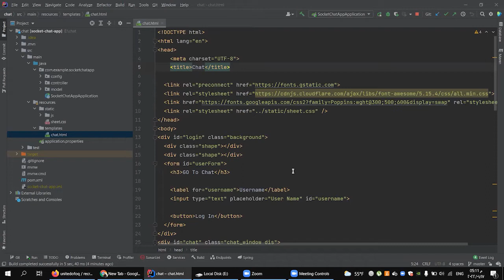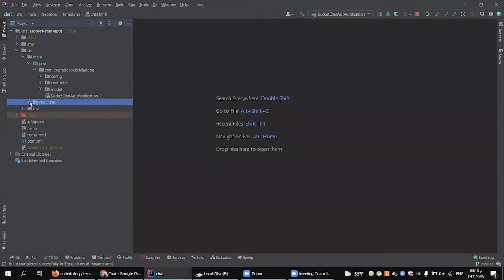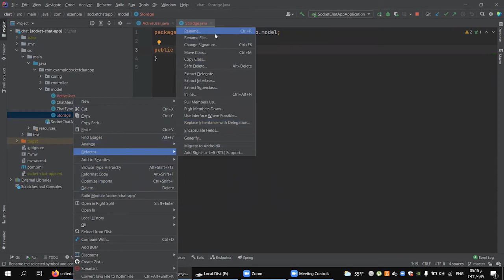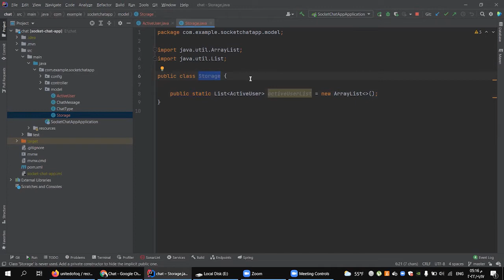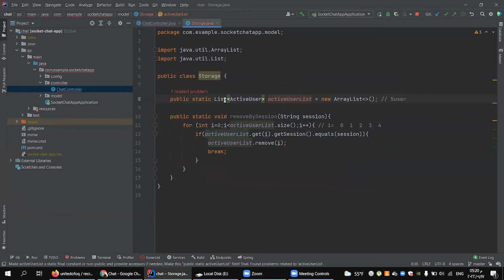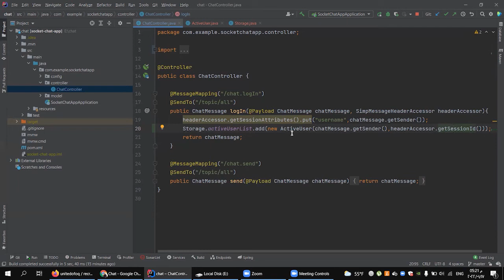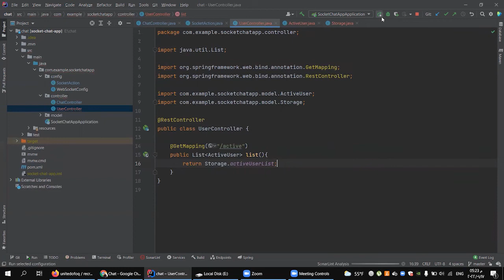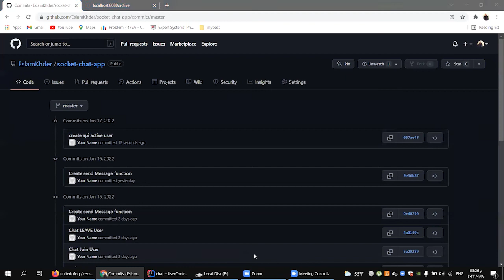create api active user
للاستفسار :
WebSocket
WebSocket
Websocket connection.png
A diagram describing a connection using WebSocket
International standard RFC 6455
Developed by IETF
Industry Computer science
Connector type TCP
WebSocket is a computer communications protocol, providing full-duplex communication channels over a single TCP connection. The WebSocket protocol was standardized by the IETF as RFC 6455 in 2011, and the WebSocket API in Web IDL is being standardized by the W3C.

WebSocket is distinct from HTTP. Both protocols are located at layer 7 in the OSI model and depend on TCP at layer 4. Although they are different, RFC 6455 states that WebSocket "is designed to work over HTTP ports 443 and 80 as well as to support HTTP proxies and intermediaries", thus making it compatible with HTTP. To achieve compatibility, the WebSocket handshake uses the HTTP Upgrade header[1] to change from the HTTP protocol to the WebSocket protocol.

The WebSocket protocol enables interaction between a web browser (or other client application) and a web server with lower overhead than half-duplex alternatives such as HTTP polling, facilitating real-time data transfer from and to the server. This is made possible by providing a standardized way for the server to send content to the client without being first requested by the client, and allowing messages to be passed back and forth while keeping the connection open. In this way, a two-way ongoing conversation can take place between the client and the server. The communications are usually done over TCP port number 443 (or 80 in the case of unsecured connections), which is beneficial for environments that block non-web Internet connections using a firewall. Similar two-way browser–server communications have been achieved in non-standardized ways using stopgap technologies such as Comet or Adobe Flash Player.[2]

Most browsers support the protocol, including Google Chrome, Firefox, Microsoft Edge, Internet Explorer, Safari and Opera.[3]

Unlike HTTP, WebSocket provides full-duplex communication.[4][5] Additionally, WebSocket enables streams of messages on top of TCP. TCP alone deals with streams of bytes with no inherent concept of a message. Before WebSocket, port 80 full-duplex communication was attainable using Comet channels; however, Comet implementation is nontrivial, and due to the TCP handshake and HTTP header overhead, it is inefficient for small messages. The WebSocket protocol aims to solve these problems without compromising the security assumptions of the web.

The WebSocket protocol specification defines ws (WebSocket) and wss (WebSocket Secure) as two new uniform resource identifier (URI) schemes[6] that are used for unencrypted and encrypted connections respectively. Apart from the scheme name and fragment (i.e. # is not supported), the rest of the URI components are defined to use URI generic syntax.[7]

Using browser developer tools, developers can inspect the WebSocket handshake as well as the WebSocket frames.[8]

Contents
1 History
2 Browser implementation
3 JavaScript client example
4 Web server implementation
5 Protocol handshake
6 Security considerations
7 Proxy traversal
8 See also
9 Notes
10 References
11 External links
History
WebSocket was first referenced as TCPConnection in the HTML5 specification, as a placeholder for a TCP-based socket API.[9] In June 2008, a series of discussions were led by Michael Carter that resulted in the first version of the protocol known as WebSocket.[10]

The name "WebSocket" was coined by Ian Hickson and Michael Carter shortly thereafter through collaboration on the whatwg IRC chat room,[11] and subsequently authored for inclusion in the HTML5 specification by Ian Hickson. In December 2009, Google Chrome 4 was the first browser to ship full support for the standard, with WebSocket enabled by default.[12] Development of the WebSocket protocol was subsequently moved from the W3C and WHATWG group to the IETF in February 2010, and authored for two revisions under Ian Hickson.[13]

After the protocol was shipped and enabled by default in multiple browsers, the RFC 6455 was finalized under Ian Fette in December 2011.

RFC 7692 introduced compression extension to WebSocket using the DEFLATE algorithm on a per-message basis.